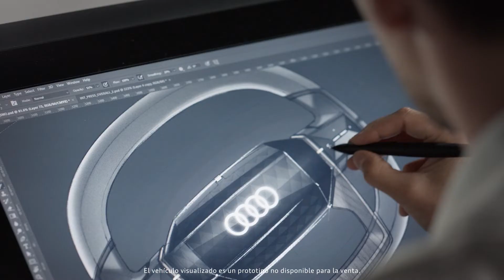El siguiente capítulo: prototipos Audi.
La futura movilidad premium se eleva a nuevos niveles. Se acerca una nueva era de progreso.
Descubre más en progress.audi y acude a tu cita con el progreso en directo desde Malibú el 10 de agosto a las 19:00 h.

*Los vehículos mostrados son prototipos no disponibles para la venta.